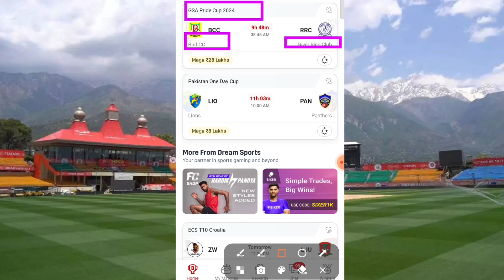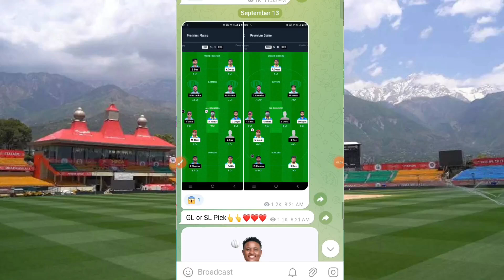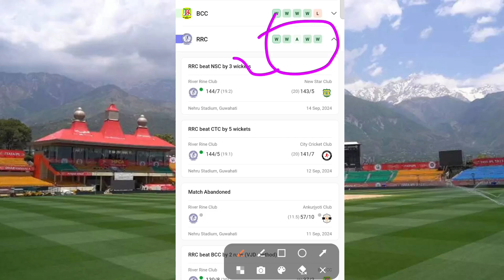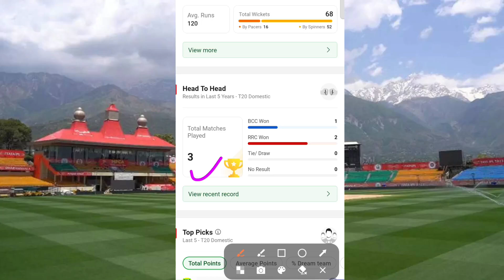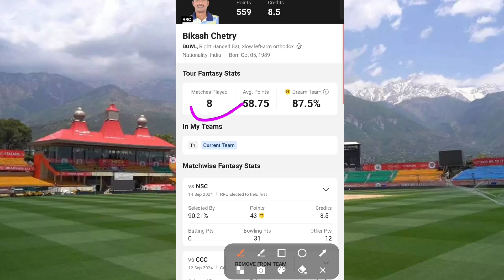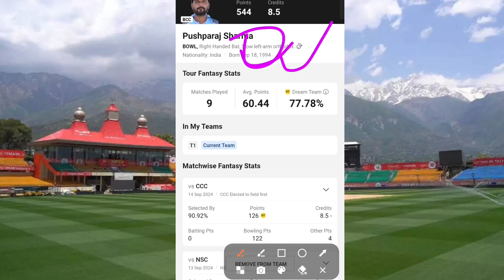BCC VS RRC Dream11 Prediction | GSA T20 Pride Cup 2024